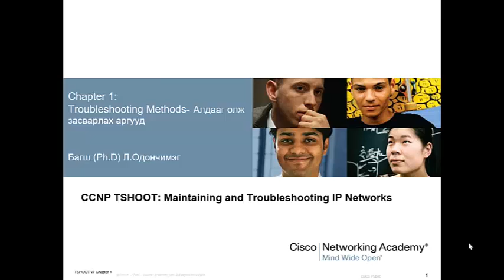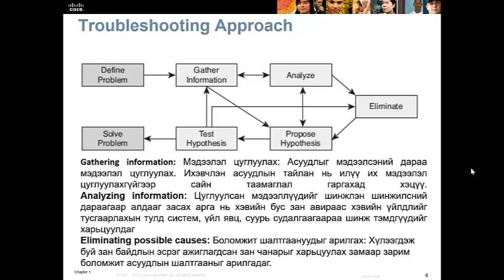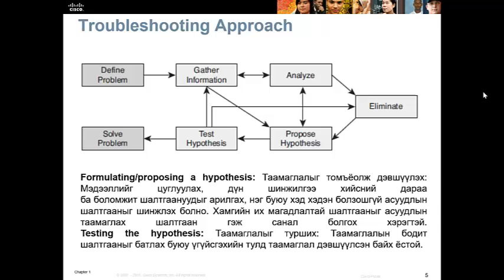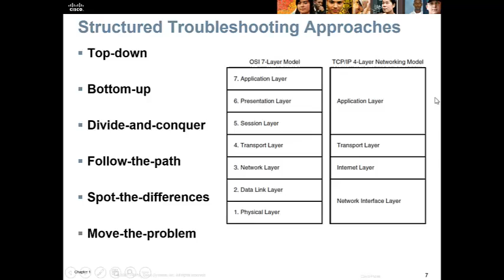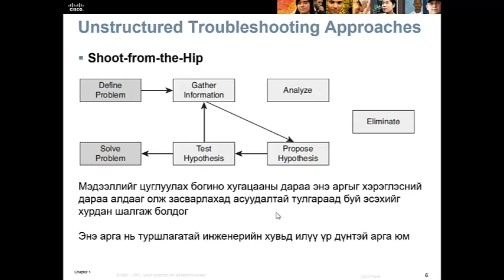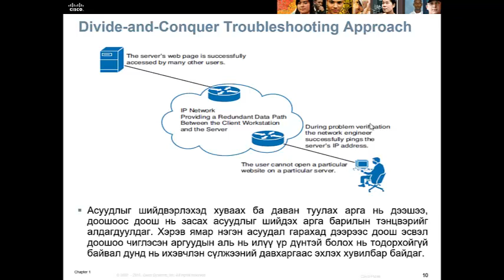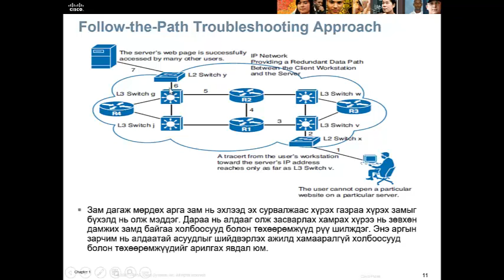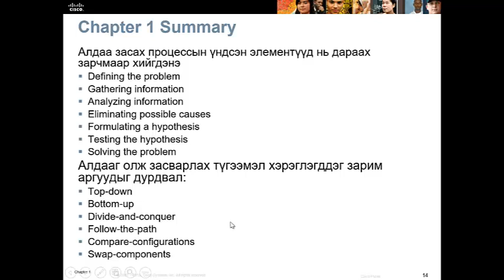Lecture 2 tshoot